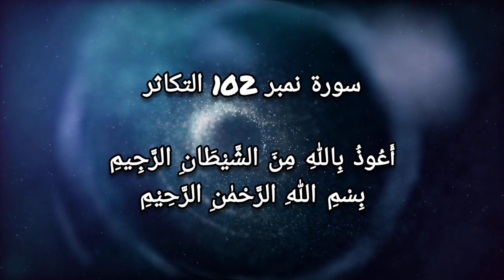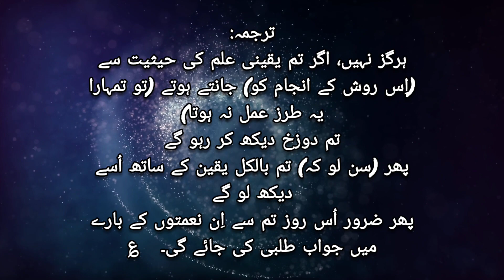Surah At-Takhatur with Urdu Translation 102 (The Abundance of Wealth)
Surah At-Takhatur 102 (The Abundance of Wealth)
Recitation Of Holy Quran